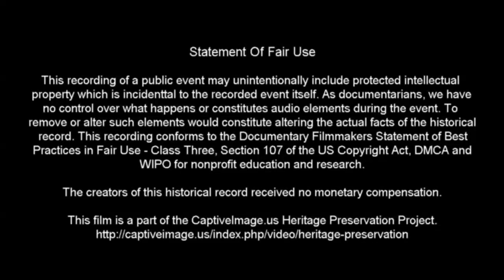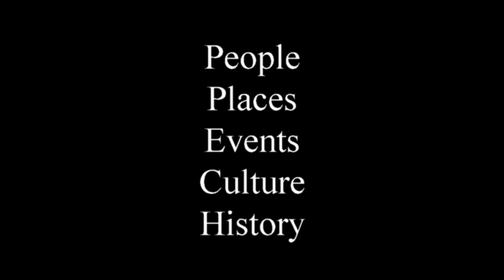Team Roping - 2020 Will Rogers Range Riders Rodeo (Friday)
The Will Rogers Range Riders and the Working Ranch Cowboys Association teamed up to keep an Independence Day tradition alive during 2020 in their hometown of Amarillo, Texas. This is a Pro-Rodeo event.

For the final results of this rodeo and others sanctioned by the Working Ranch Cowboys Association (WRCA) be sure

Identified Music Attribution:

Keep Your Hands To Yourself
The Georgia Satellites
2:58 – 3:09
SME
On behalf of: Milan Records